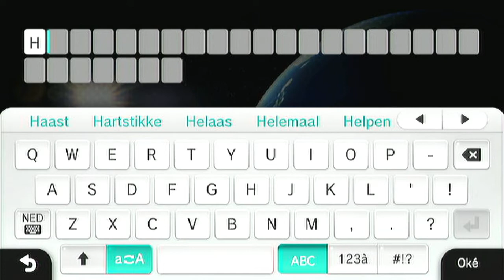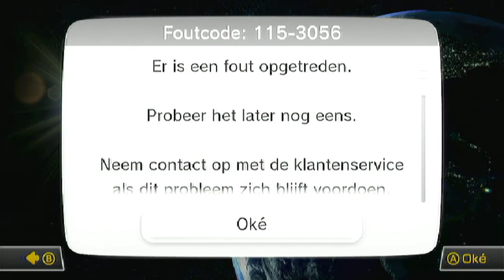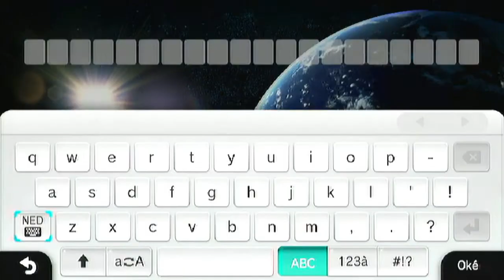Mario Kart 8 Online! Stream! [AFGELOPEN]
Hoi ik ben Stefan van The Gaming Dutchmen en welkom op mijn kanaal!
Ik doe voornamenlijk Let's Play's en walktrough's van Pokémon tot Minecraft. Ik maak video's van goeie kwaliteit in 720 tot 1080p. Dat is dus HD en Full-HD. Ligt er natuurlijk wel aan welke video.

Week Schema:
Maandag: The Walking Dead
Dinsdag: Pokémon Fire Red Race
Woensdag: The Walking Dead
Donderdag: Pokémon Fire Red
Vrijdag: The Walking Dead
Zaterdag: Minecraft
Zondag: Livestream